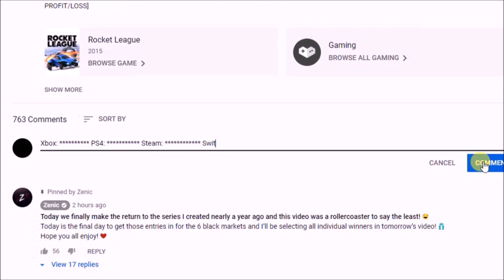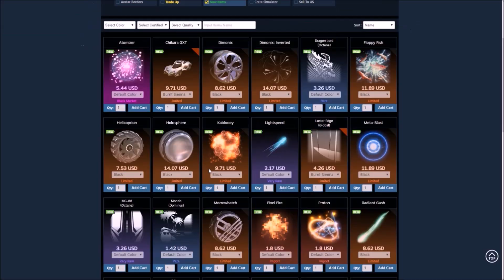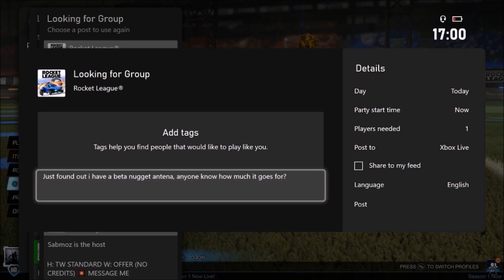I Asked The Price of Beta Nugget & met this lowballer... [WILL HE SCAM ME?]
Rocket League Creator-Code: ZenicOfficial